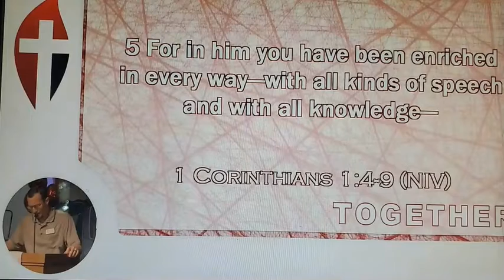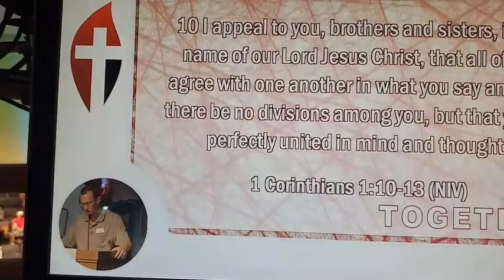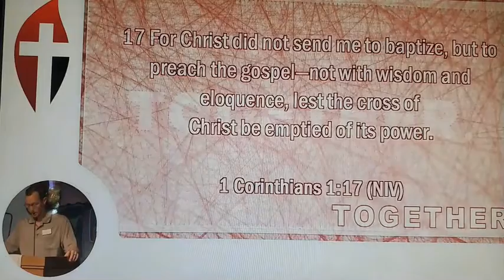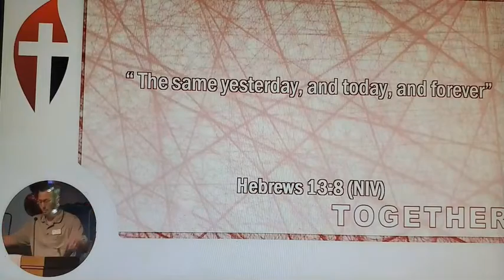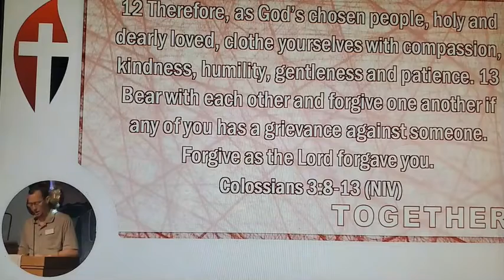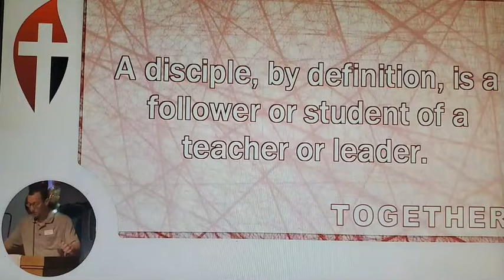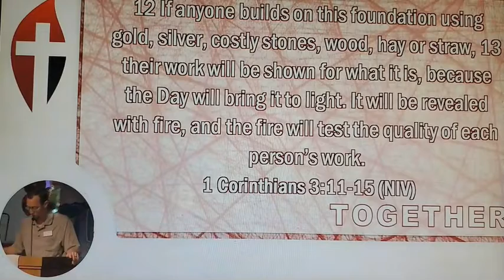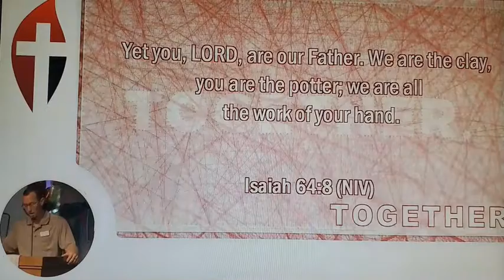12 June 22 sermon by Ryan McDowell